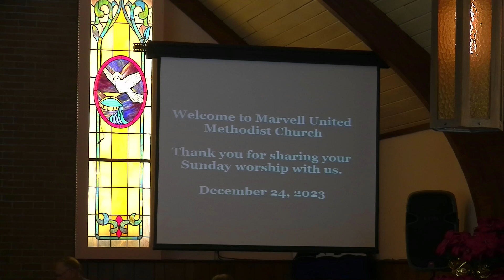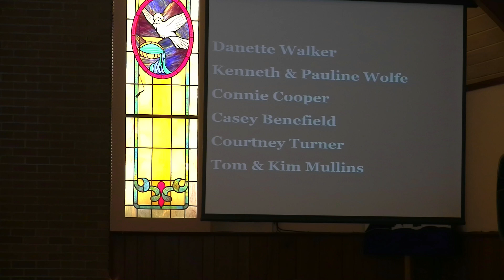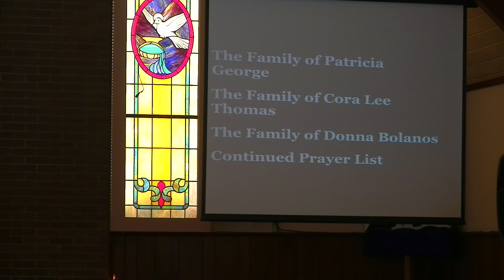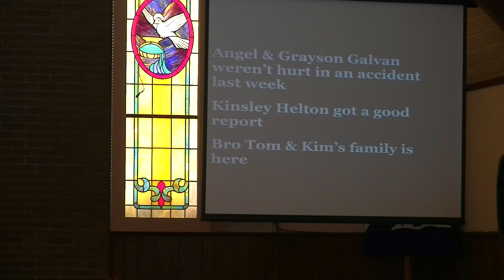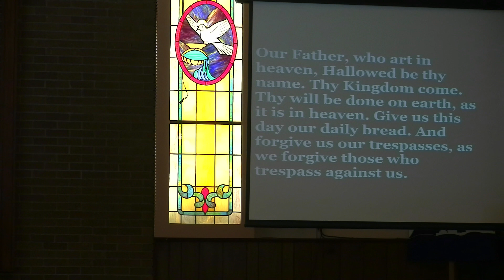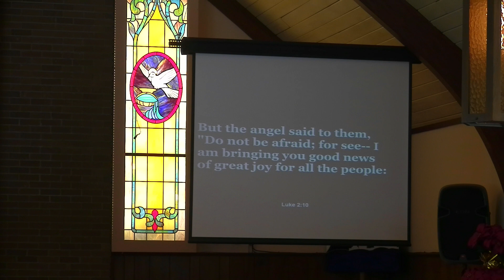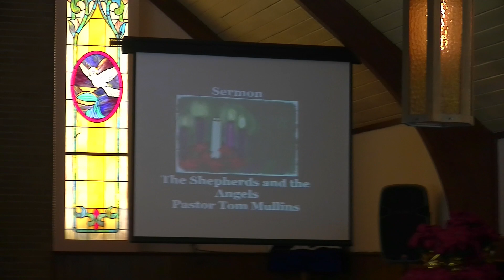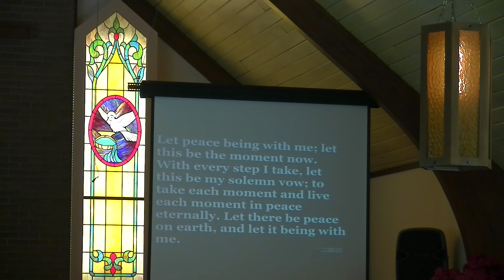Sunday Morning Worship @ Marvell UMC (24NOV2023)